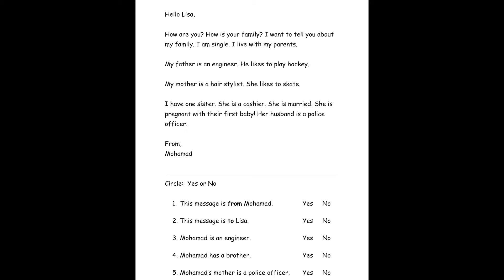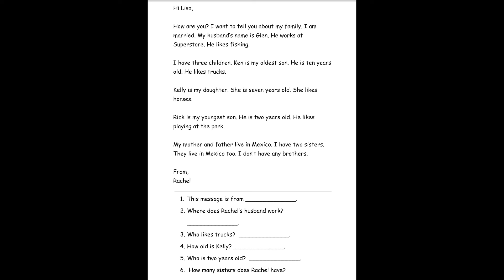Winter book page 2-3